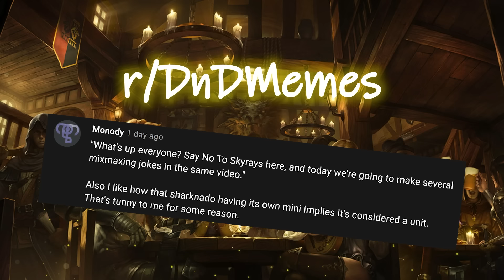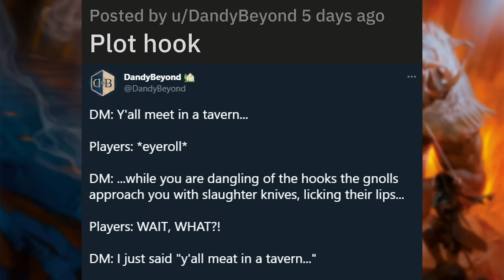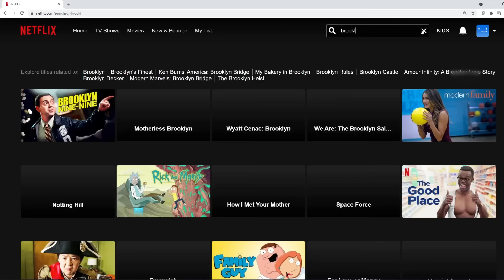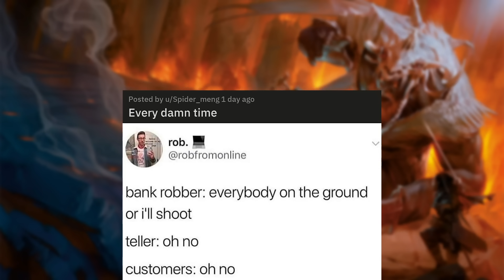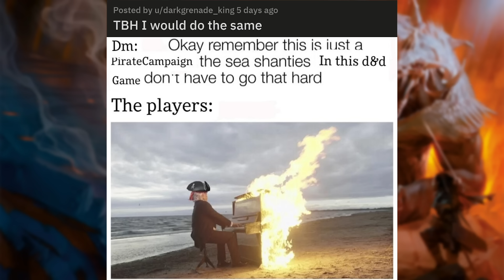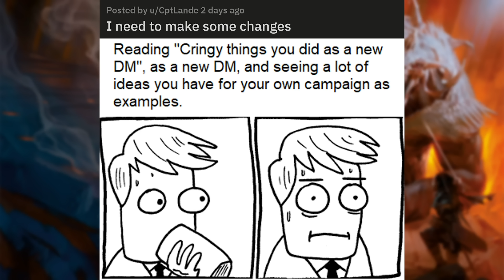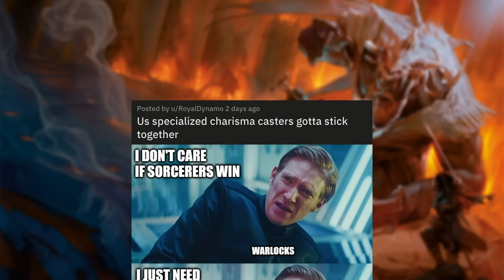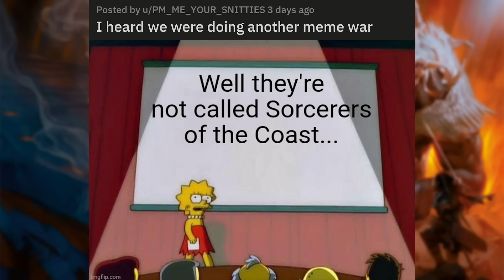Two types of D&D players | r/DnDMemes [#65]